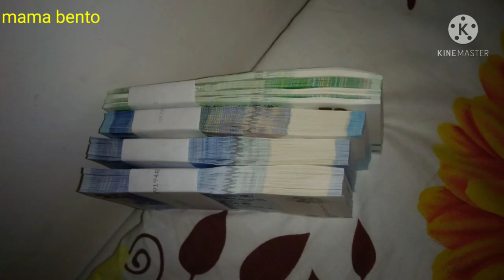POHON 🌲 UANG 💰/ MONEY TREE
Salam jumpa lagi kali ini mama Bento mengunggah Vidio pohon uang yg ada setaun sekali maksud pohon uang yaitu berharap rejeki th depan berbuah seperti pohon alis rejeki lancar begitu kira kira makna pohon uang trimakasih yg sdh menonton Vidio ini salam sukses buat semuanya